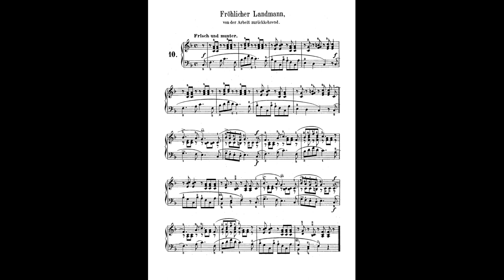Robert Schumann Fröhlicher Landmann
"Le gai laboureur" (Fröhlicher Landmann), est la dixième pièce d'un cycle de quarante-trois pièces pour piano écrites par Schumann sur plusieurs années, et rassemblées sous le nom de "Album pour la jeunesse" à l'occasion de sept ans de sa fille Marie.